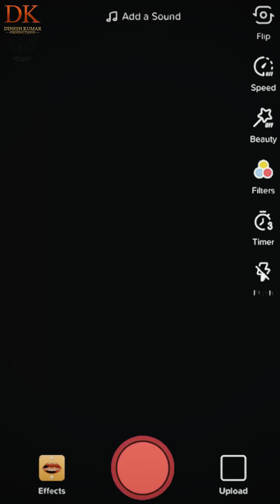Mask Engadaa 😷 Watch Till End Content of Entertainment with DK (Tiktok : wildlensstudio)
Thank You to DK Dinesh Kumar Production
DOP : Theeban Raj
Actors : DK Dinesh Kumar, Ravin, Wabakkobis